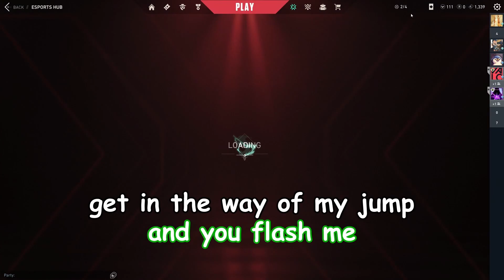BEST OF LYRIC 2023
🎉Thank you for all the support this year I really appreciate it, More videos coming next year, Happy New Year🎉